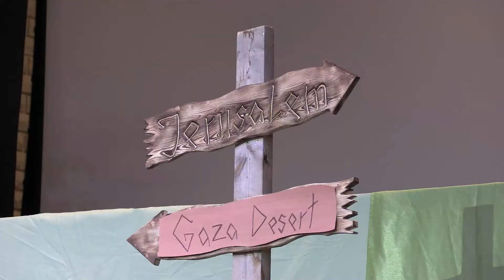Peter Heals Aeneas & Dorcas (May 23 2021)